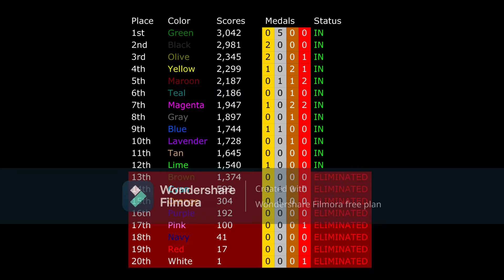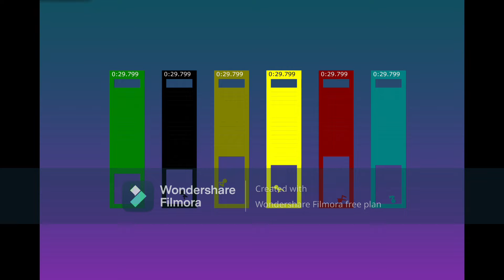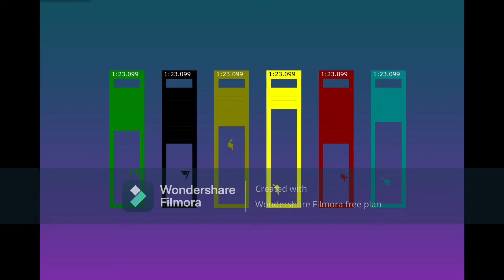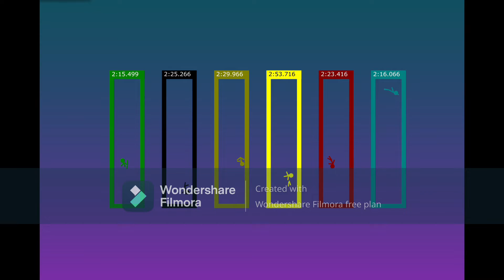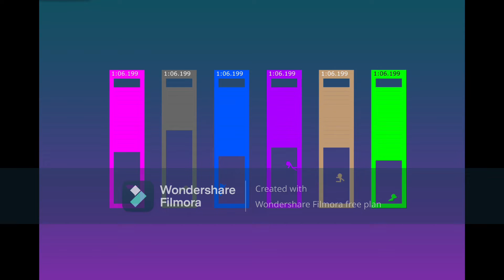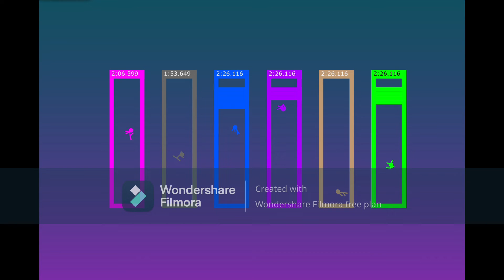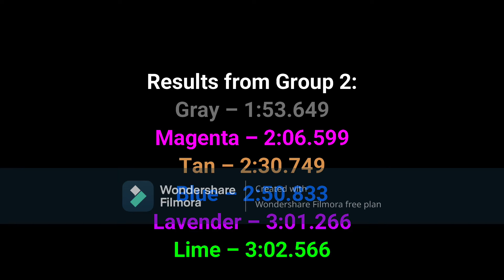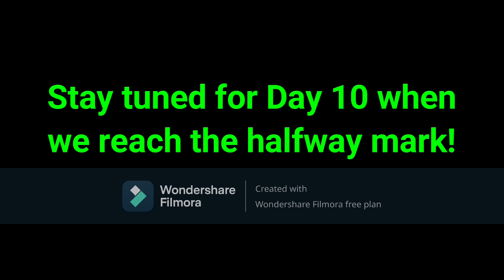Algicosathlon Day 9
It's time for the ninth day of Algicosathlon, meaning it's time for the ninth elimination! Let's see who will get the boot today...

NIVRO - Flashes

Marin Hoxha - Endless